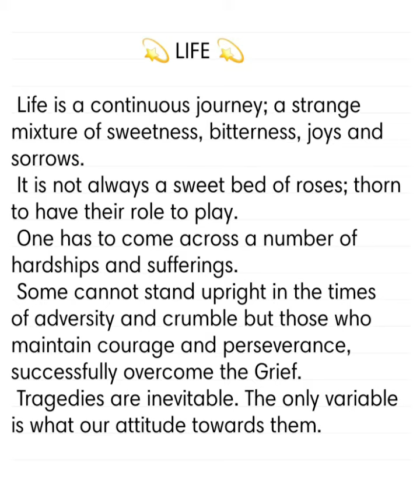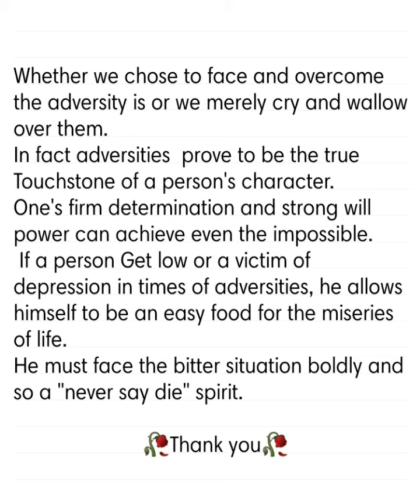Speech on Life || Essay || English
This will be really useful to many school going students.

👉If you loved this, plzz share the video and spread the message on social media. .❣

So, that you are always notified of our new content💬